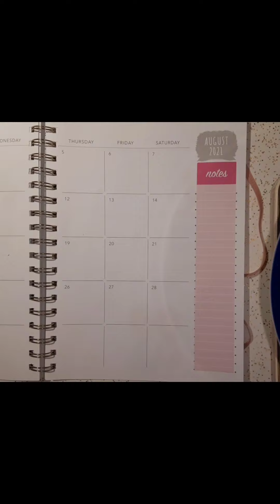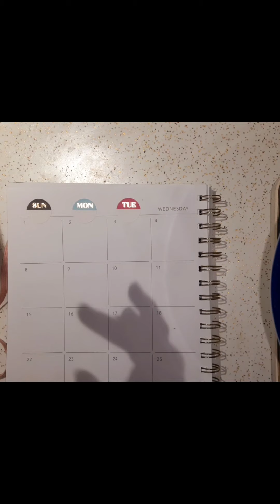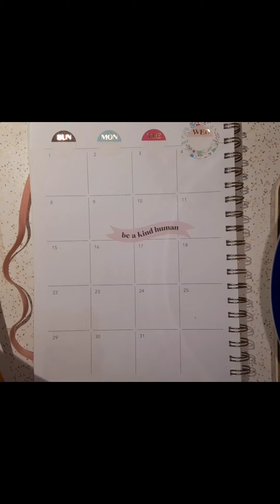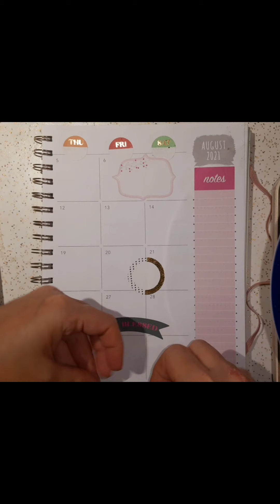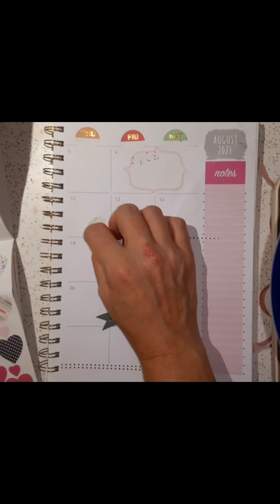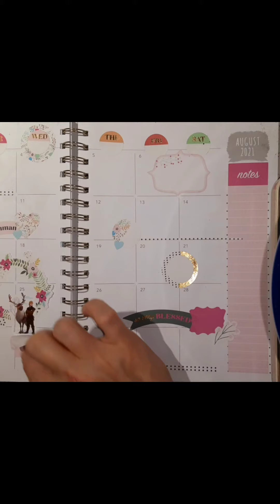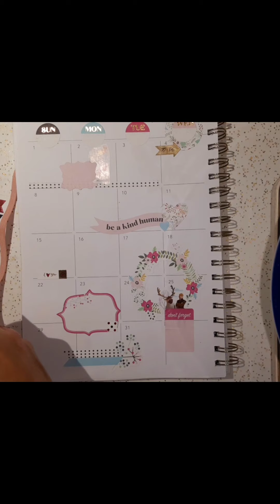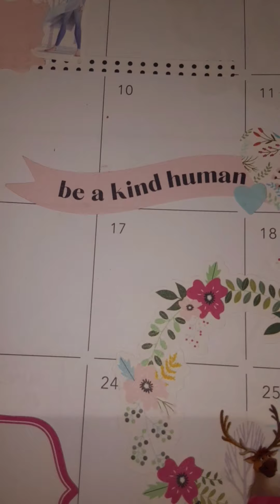August monthly PWM journal planner | So aesthetic! | I'm in ❤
This ended up looking so good! I think it's my most aesthetic and prettiest monthly spread yet!

This one was completely on accident as I had a different idea in mind entirely when I started.

All supplies were bought at Family Dollar, Dollar General, and Walmart. Planning doesn't have to be expensive! 😄🙂

Find m on Instagram for more content!